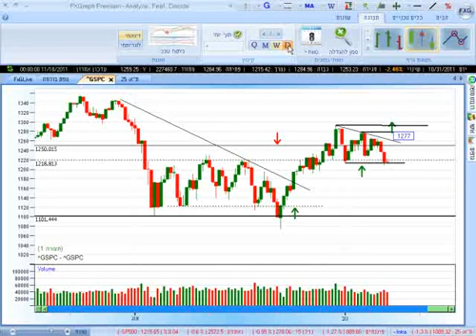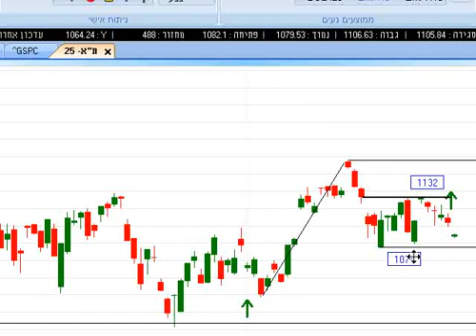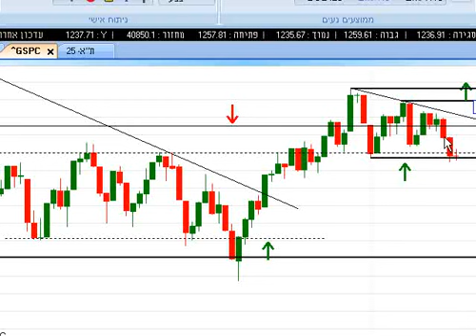חוסר כיוון בשווקים. בקרוב מאוד זה אמור להיפסק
ניתוח השווקים בזמן אמת. מועבר בימי א' ו- ד' ע"י יניב ארביב, מנכ"ל משותף במכללת פסגות.

הסקירה הבאה תתקיים ביום ד' הקרוב.

יום נעים, מכללת פסגות חל איסור בהסכמים הפרטניים של כל תלמיד על העתקה ו/או שימוש במידע של המכללה.